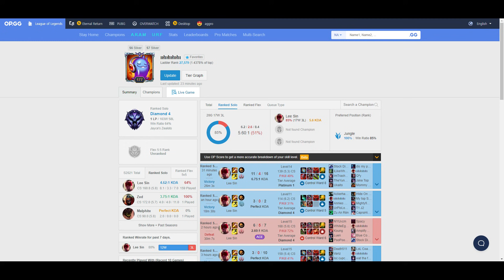Hit Diamond 64% Win Rate with ONLY Lee Sin | CHINESE LEE SIN MONTAGE | League of Legends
【Edwin Leo Lee Sin Rank Journey S11 MONTAGE 2】

Hi friends from Youtube! Please help me to reach the Silver Goal (100K Subs) Here you will see a lot of impressive Lee Sin plays that you won't find on other channels

►All players in this video:
- Me

【URF Lee Sin】【Chinses Lee Sin Stylish Montage | Mechanics | Combo | Chinese Insec 】【Lee Sin Ghost Kick】【Lee Sin Aircraft Q】【Cripple Kick】【Nowhere Q】【Lee sin combo | Lee Sin Mechanic - Ward Buffer】【Season 11 Lee Sin】【S11 Lee Sin】

【Well... As you guys recommended to me, I started a PaypalMe , here if some of you guys wanna donate a bit! Thanks in advance!】